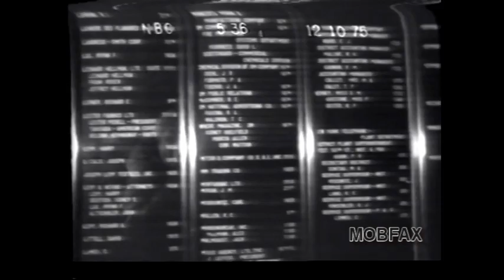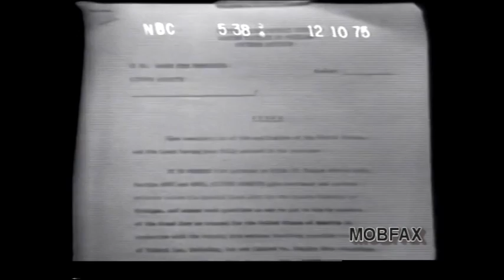Tony Provenzano Indicted - Kickbacks & Jimmy Hoffa’s Disappearance (1975-76)